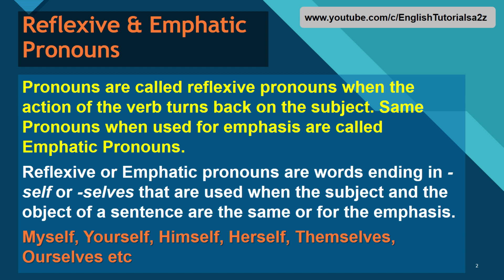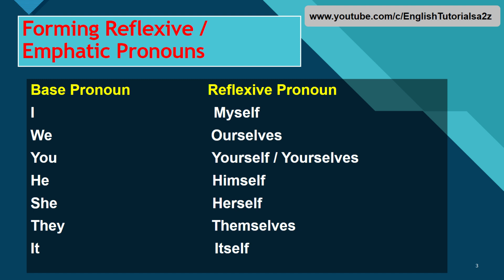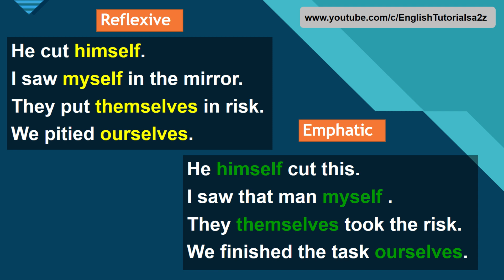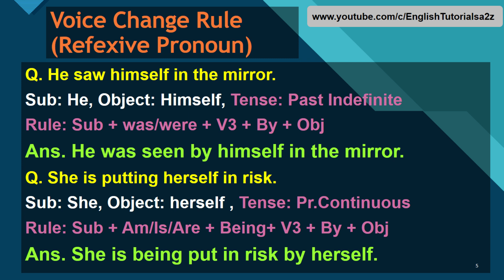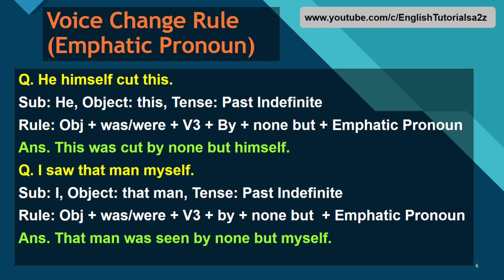Voice Change with Reflexive & Emphatic Pronoun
In this class we will discuss how to change Voice of the sentences having Reflexive or Emphatic pronouns. We will also clear our idea about Reflexive & Emphatic Pronoun, Their use & their difference.

I hope that this class will be helpful. If you like it and share it, it will be awesome.
IF YOU LIKE TO SEE MORE VIDEOS ON VARIOUS TOPICS, HERE IS THE LINK OF ALL THE VIDEOS AS WELL AS THE PLAYLISTS